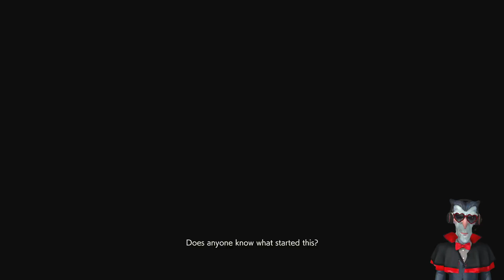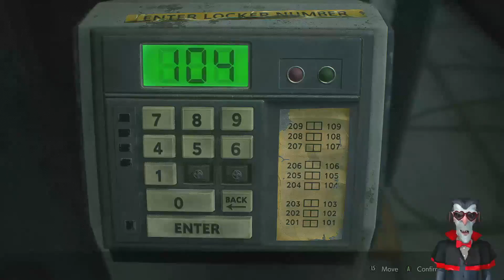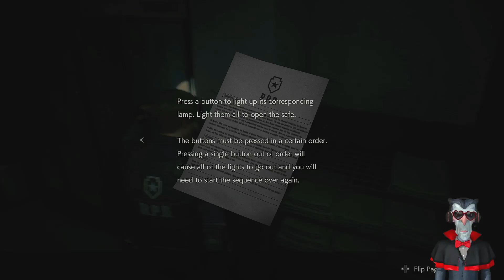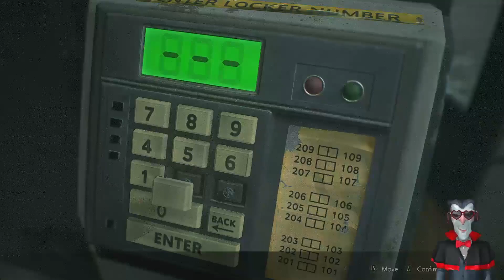RESIDENT EVIL 2 REMAKE | amang drakul bahasabanjar part 1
Resident evil 2 game yang di remake ulang oleh capcom menjadi sebuah game yang baru dan horor, namun kali dimainkan oleh amang drakul dengan bahasa banjar